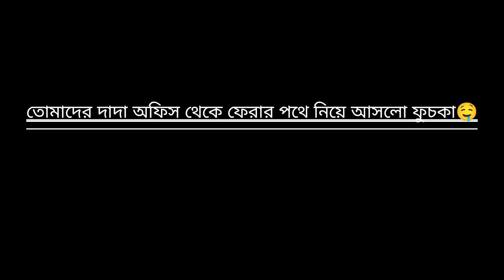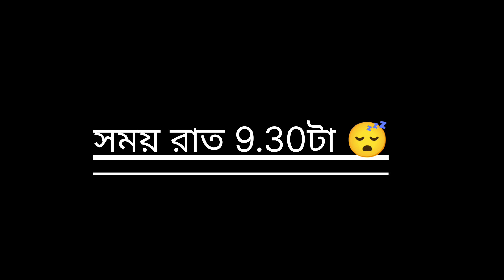তাসবিন করলো আমাদের জন্য ডাল বড়া 🤤।।Daily lifestyle vlog 20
আজ আমি সবার জন্য রান্না করলাম 😇 তোমাদের দাদা অফিস থেকে ফেরার পথে নিয়ে আসলো আমাদের জন্য ফুচকা 🤤।।সবাই খুব মজা করলাম আড্ডা দিলাম 🎉❣️